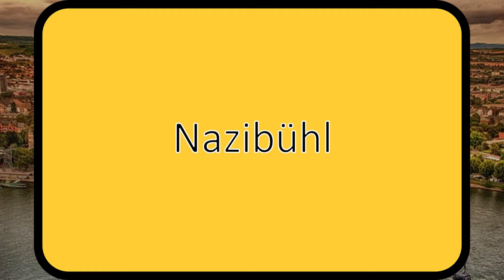100 lustige Ortsnamen in Deutschland als Schlager🎤 🎵 🎶 (Lied, Song, Musik)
Auf eine völlig neue Art und Weise werden dir in diesem Video 100 lustige Ortsnamen in Deutschland präsentiert. Denn dieses Video ist keine Aufzählung, sondern ein Musikvideo! 😲

Ich habe zwei Musikvideos erstellt. Dieses hier ist im Schlager-Stil gehalten. Das andere im Rock-Stil.

Mitteilung des Autors: Mich hat die Technologie Suno interessiert und begeistert. Man kann mit dieser Musik per Knopfdruck erstellen. Das wollte ich unbedingt ausprobieren. Herausgekommen ist dieses Lied. Den Gesang und die Musik hat die KI gestellt. Das Visuelle habe ich selbst erstellt.

Die KI hat die Aussprache von manchen Orten nicht so gut hinbekommen. Mir ist das aufgefallen und es ist mir bewusst. Ich habe mich aber trotzdem entschieden, dass so zu veröffentlichen, da ich mit diesen Unvollkommenheiten kein Problem habe. Wie siehst du das?

Viel Spaß!

💬 Kennst du auch einen witzigen Straßennamen? Schreib ihn in die Kommentare.

Hinweis auf Altered Content / KI Content

Ich habe das Lied mit der KI Suno erstellt. Dort habe ich die Pro-Lizenz erworben. Diese erlaubt mir die kommerzielle Verwendung der Ergebnisse, die die KI produziert / herausgibt.